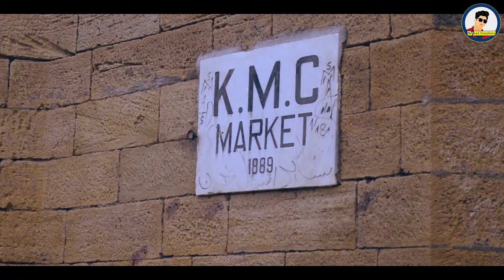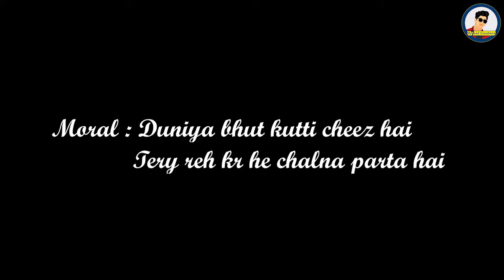Tiktokers allow youtuber not | Story Time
This content is just to make you laugh and entertain